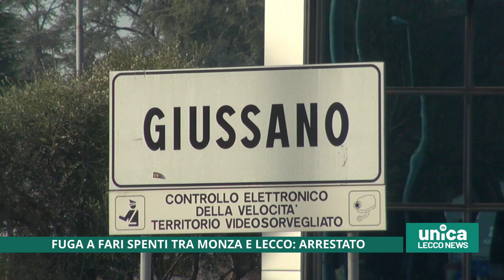Fuga a fari spenti tra Monza e Lecco, arrestato